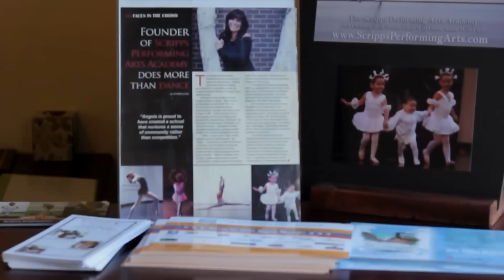Scripps Performing Arts Academy - Carmel Valley San Diego 92130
It's no secret that many little girls dream of becoming a famous ballerina, wearing a frilly pink tutu, and dancing beautifully across the stage in a room full of people.  This dream is what inspired many of the amazing dancers to enroll in classes at The Scripps Performing Arts Academy, located in the Torrey Hills Shopping Center, in pursuit of a quality professional training that will help them reach their dreams.

The Scripps Performing Arts Academy offers a full dance curriculum (Ballet, Pointe, Musical Theatre, Modern, Jazz and Tap) for both children and adults, as well as vocal and instrumental training.  Unlike other studios, The Scripps Performing Arts Academy teaches basic ballet training to all students, as it really provides a strong solid foundation for all disciplines and styles of dance.  As a result, students often have more confidence and self-esteem in their dance abilities, which also carries over to everyday life, leaving them feeling better about themselves and others.

The creative environment at Scripps Performing Arts Academy is one that really inspires both children and adults to follow their passion, whether it be something that they want to professionally pursue or just enjoy doing after a long day at school or work. The instructors are all top of the line, professionally qualified dancers who really know how to inspire students.  Scripps Performing Arts Academy has even had some of their students get accepted to programs with American Ballet Theater, Boston Ballet, and Harid Conservatory (just to name a few!).

If you are interested in enrolling you or your child in a top-notch performing arts academy, be sure to visit Scripps Performing Arts Academy.  Their expertise and love for dance truly shows in everything they do and they really can work with those just hoping to have some fun, as well as those who are a bit more serious.